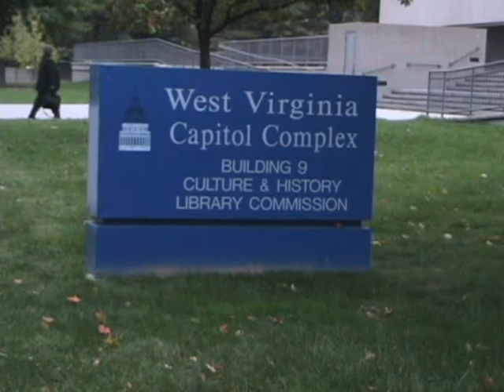Health Care Debate in Charleston Part 1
West Virginians for Affordable Health Care organized a debate addressing health care reform at the Culture Center in Charleston, West Virginia on October 13, 2009.

Panel Discussion by:
Perry Bryant, West Virginians for Affordable Health Care
Fred Earley, Mountain State Blue Cross Blue Shield
Gaylene Miller, AARP
Rev. James Patterson, Partnership of African American Churches
Kenny Perdue, AFL-CIO
Louise Reese, West Virginia Primary Care Association
Steve Roberts, West Virginia Chamber of Commerce

Sponsored by AARP, AFL-CIO, Communications Workers of America, Mountain State Blue Cross Blue Shield, Partnership of African American Churches, Southern Appalachian Labor School, West Virginia Center on Budget & Policy, West Virginia Chamber of Commerce, West Virginia Citizen Action Group, West Virginia Council of Churches, West Virginia Education Association, West Virginia Healthy Kids and Family Coalition, West Virginia Nurses Association, West Virginia Primary Care Association, and West Virginians for Affordable Health Care.

Video produced by Jeremy Brannon